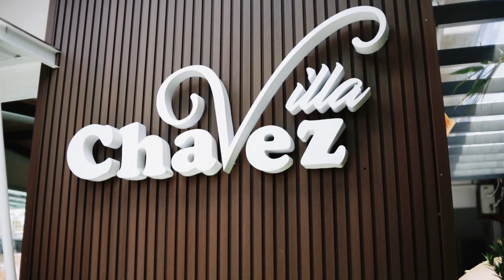Franco James First Birthday Celebration Official Video - APRIL 7, 2024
Join us in celebrating Franco James's first birthday! This video captures the joy, love, and special moments from his big day. Watch as Franco James turns one and shares smiles with family and friends.

Video made by John Marcus Catering Services.